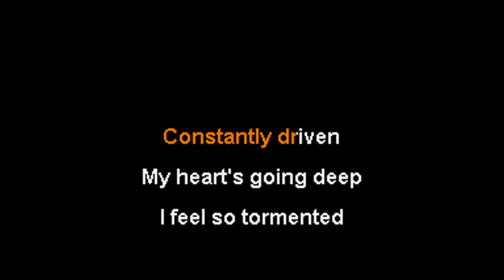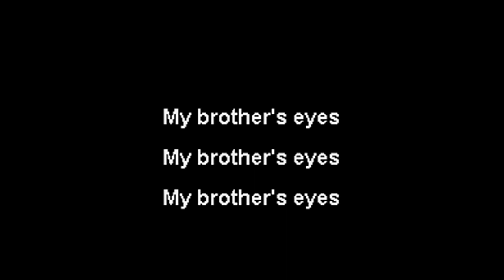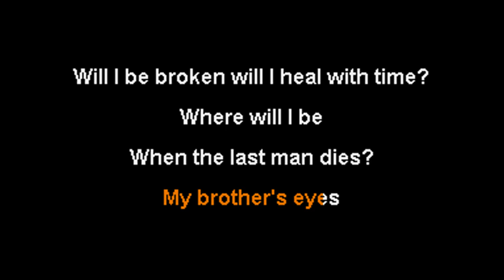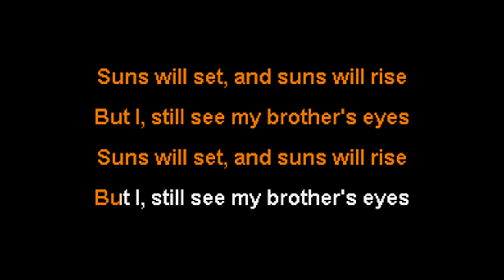Eric Barnett - My Brother's Eyes - NOX Karaoke